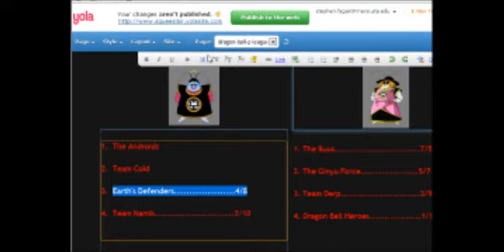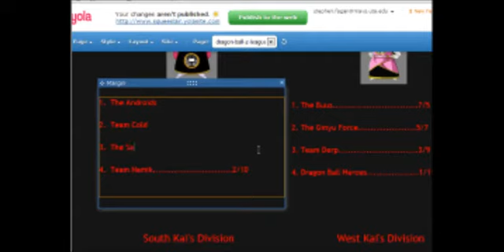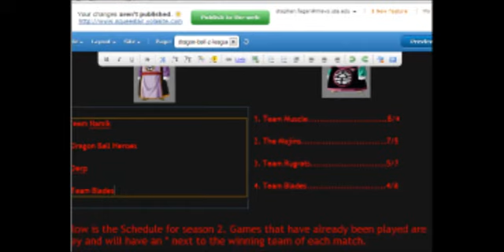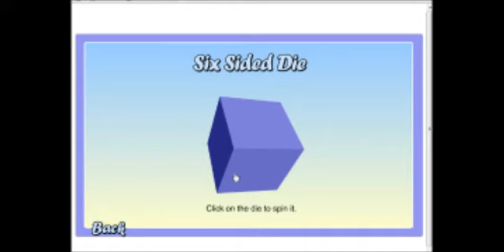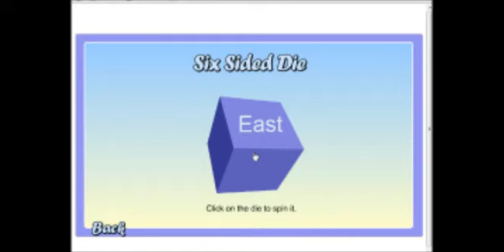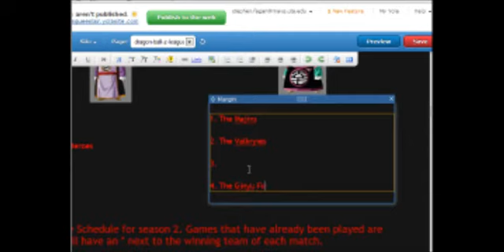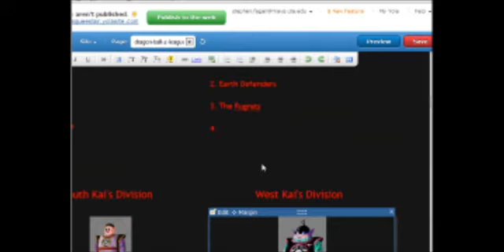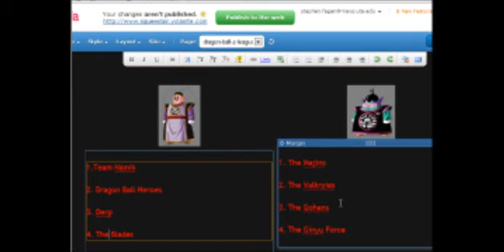Dbz League Season 3 Home Stadium Battles and Division Selection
This marks the start of the league gearing up for season 3!